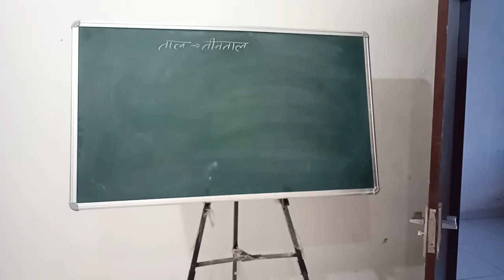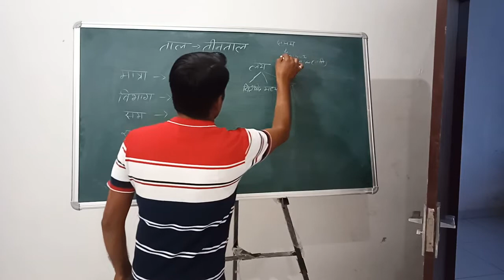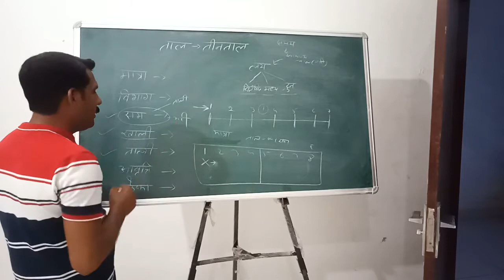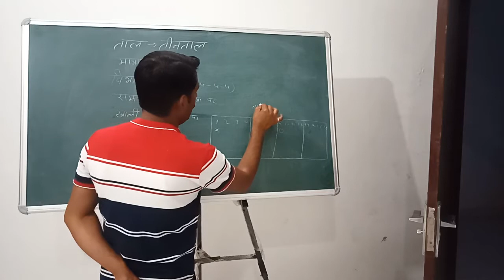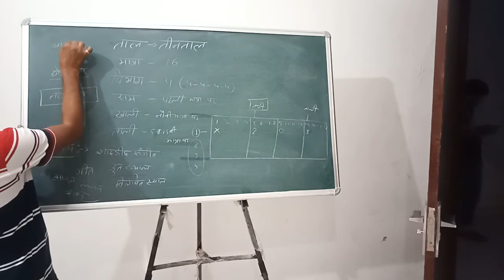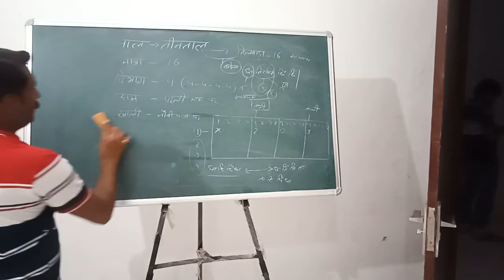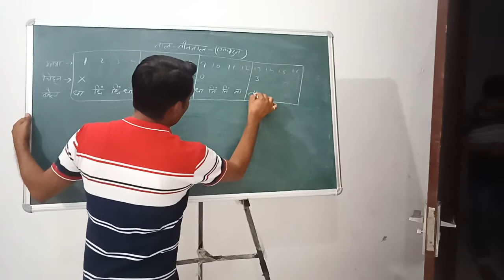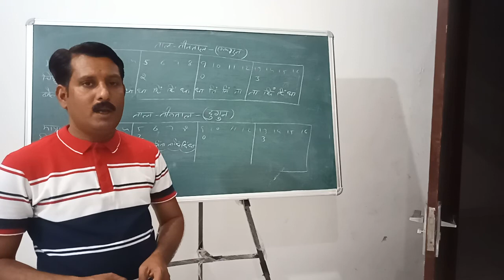Teen Taal Parichay by Ishwar Singh